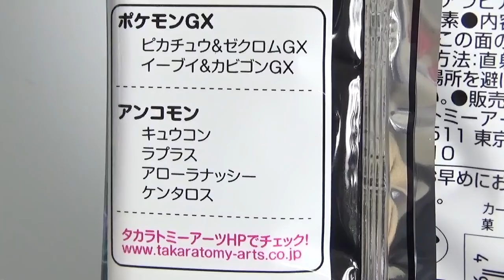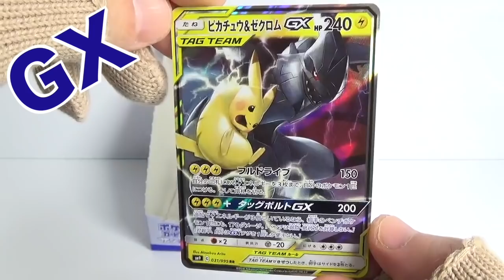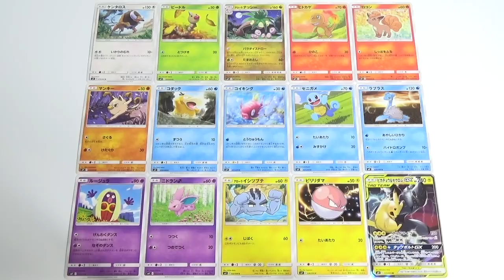でるか!?GX!! ポケモンカードゲーム サン＆ムーン グミ タッグボルト 『1BOX 開封』 Pokemon card 食玩 Japanese candy toys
TwitterとInstagramはじめました。

カードは全部で22種類
１個１００円（税抜き）

・ＧＸカード2種
・アンコモンカード４種
・コモンカード１６種

　・機動戦士ガンダム　Ｇフレーム０４
　・スーパーミニプラ　勇者王ガオガイガー５
　・ドラゴンボール　アドバージ９　MOVIESPECIAL